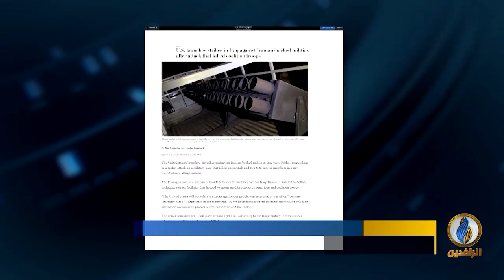تقرير | أمريكا تقصف مواقع لميليشيا الحشد ردا على قصف قاعدتها في التاجي بـ